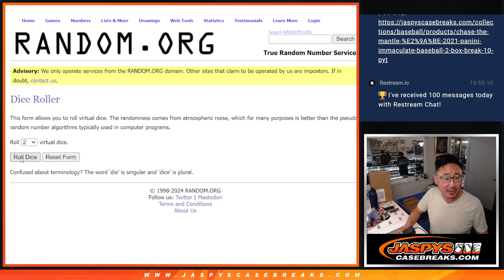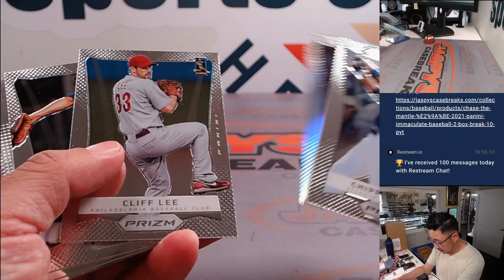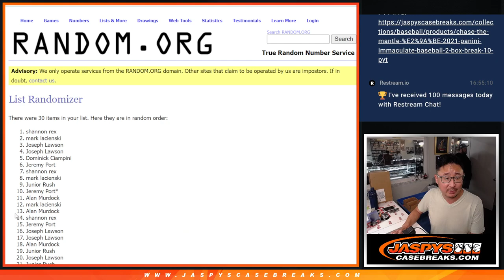Tu, 06/25/24 - 2012 PANINI PRIZM BASEBALL 1-PACK HOBBY BREAK #15 *RT*